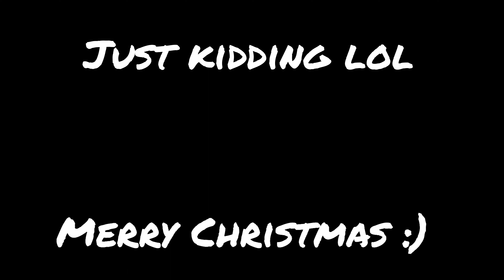Another christmas special (also back :P)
Sorry for disappearing for like 4 months,I know I've had these breaks for the 5th time now but I'm currently in 10th grade,the hardest year in the Lebanese school program (allegedly) and I've been struggling hard with grades that I simply don't have the time to animate a lot anymore.
Not quitting YouTube,afcorse,just came back to to show you that I'm doing good (at the moment that is) and because it's christmas basically,gotta do these vids on these special occasions occasionally :T

soooo yeah,merry christmas everyone,I don't know if I'm making a new years special,I'm gonna try nontheless